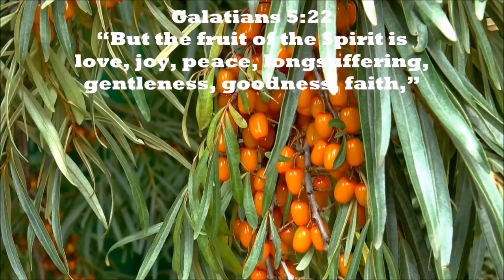Verse about the fruit of the Spirit - Galatians 5:22 free video download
365 DAYS OF DAILY DEVOTIONS Verse about the fruit of the Spirit - Galatians 5:22
Galatians 5:22 The fruit of the Spirit

2.
3.